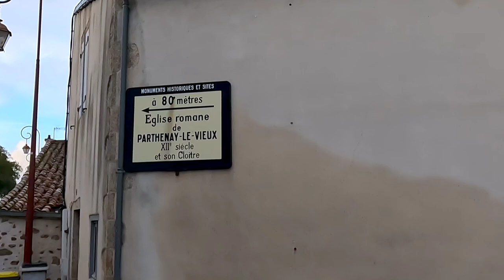Day 63: from Parthenay to Mauzé-sur-le-Mignon via Niort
Une journée calme entre deux tempêtes.

Initialement j'avais prévu de rejoindre Niort. Mais compte tenu de la météo annoncée pour demain, je préfère avancer un peu plus pour n'avoir que 40km vers Rochefort à faire lorsque la tempête "Bernard" sera au dessus de ma tête.

Je pars de Parthenay vers 8h30. Je commence par visiter le centre ville puis m'oriente vers Parthenay-Le-Vieux, où je trouve sa vielle église romane du 12 ème siècle.

C'est ici aussi que je trouve le chemin de la vélo Francette, autre vélo route nationale, et ça tombe bien car elle va également à Niort. Je la suivrai donc jusque là !

Le chemin est très vallonné et franchement casse pattes: les montées et les descentes à plus de 10% s'enchaînent et il est rare de trouver des sections plates. Au sommet des quelques collines, le paysage sur la campagne des deux Sèvres est magnifique.

J'essuie une averse ou deux, mais rien de bien méchant.

Je prends un pause café à Mazières-en-Gâtines, où j'en profite pour acheter mon déjeuner. Les boulangeries ouvertes le dimanche sont en effet assez rares sur ma route!

Le soleil devient plus franc, et c'est agréable de ne pas avoir froid, ni d'être mouillé. Le vent est de face, mais ne souffle pas trop fort comme hier. Le reste de la journée, s'annonce donc plutôt bien!

J'entame ensuite une longue section plutôt descendante qui m'emmène à Echiré où je prends ma pause déjeuner.

J'y trouve une étrange inscription au sol destinée aux voyageurs à vélo qui indique plusieurs véloroutes avec des destinations plutôt lointaines (Suisse, Manche, Océan...). Je n'y trouve malheureusement d'indication ni pour la Norvège, ni pour l'Espagne. Dommage ! ;-)

Je longe ensuite la Sèvre Niortaise un moment avant de repartir sur les vallons et atteindre finalement Niort au kilomètre 55.

J'y prends un bonne pause, en profite pour photographier son château, avant de reprendre vers le sud.

Mon itinéraire quitte la vélo Francette et longe plus ou moins la route Nationale 11 sur les 25km restants, tout en passant par les champs.

Je sens une nouvelle fois la fatigue s'installer, heureusement, je suis arrivé à Mauzé-sur-le-Mignon où je passerai la nuit.